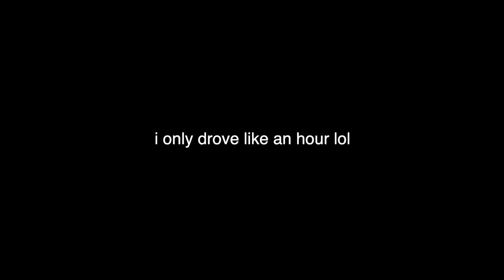COLLEGE MOVE IN DAY 2020! (wesleyan)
not your typical college move in vlog lol

This is a video about me moving into college at wesleyan university during the coronavirus pandemic. My school has pretty strict sanctions when it comes to social interaction, and I'm really optimistic that campus could be safe for the semester! We shall see! Also I did a cross country road trip for this so if we get sent home i'm gonna be mad.

✨Equipment ✨
Camera: Canon G7x Mark II & Canon T7i (w/ kit lens)
Microphone: Zoom H1 Handy
Editing Software: Final Cut Pro X
Recording Software: Logic Pro X
Thumbnail Software: Photoshop

keeping secrets (ft. serena rutledge) - leonell cassio

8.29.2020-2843